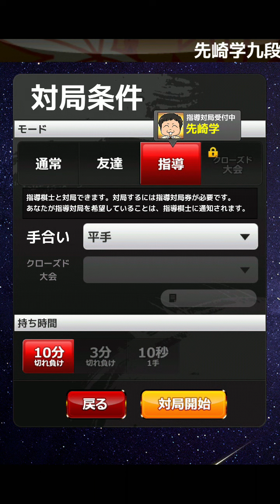【指導対局】先崎学先生 将棋ウォーズ実況 2022/02/13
アマ6段、約20年ぶりに将棋を指す。
指導対局でプロ棋士に一勝を目指し、日々奮闘中。
将棋を再開して４か月経ちました、まだまだです。

【近況】
3分切れ負けで新しい企画を開始します。
3月からにしようと思っています。

【指導対局】
田中沙紀先生　2戦目
→近日公開

棋士の先生方に敬意を払うとともに
将棋界全体の発展を願っております。

※指導対局はタイトルに【指導対局】、
サムネイルに蒼色の扇子と「泰然自若」の書が目印です。

※【負け戦から学ぶ】シリーズ
負け将棋をグラフ解析しています（2022年以降）。
グラフの図をネコとウサギが見ている表紙は棋神解析済。
他人の失敗ですが、皆様の上達に役立てて下さい。
必ず敗因があり、それをAIが教えてくれます。

プロ棋士との指導対局を動画として作りたいと思い、
指導対局以外は未編集。
　koneko氏に帰属します。
・指導対局の動画内で使用している扇子のロゴは、
　SAS Institute Inc.の製品であるJMPのロゴです。